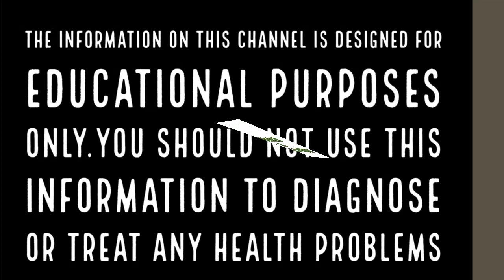കള്ളം പറയുന്ന ആണുങ്ങൾ സൂക്ഷിച്ചോ ഇനി എളുപ്പം കണ്ടു പിടിക്കും||Health Tips Malayalam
എല്ലാ പുരുഷന്മാരും കള്ളം പറയുന്നവര്‍ ആണെന്ന് ആരും തെറ്റിദ്ധരിക്കരുത്. അങ്ങിനെ ഉള്ളവരെ എയിം ചെയ്തുള്ള ഒരു പോസ്റ്റ്‌ അല്ല ഇത്.